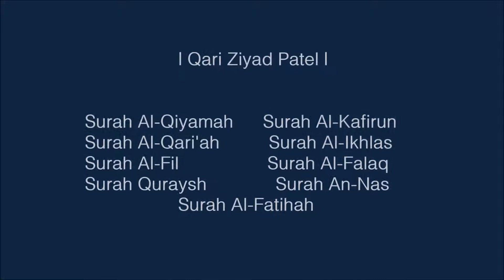Beautiful Qur'an Recitation | Qari Ziyad Patel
Qari Ziyad Patel Recites Surahs:
Al Qiyamah
Al Qariah
Al Fil
Quraysh
Al Kafirun
Al Ikhlas
Al Falaq
An Nas
Al Fatihah